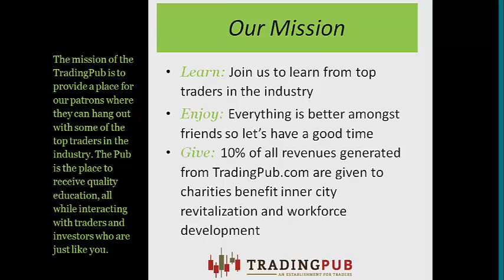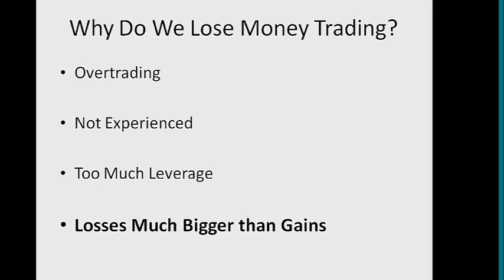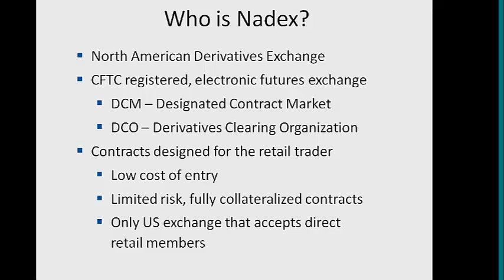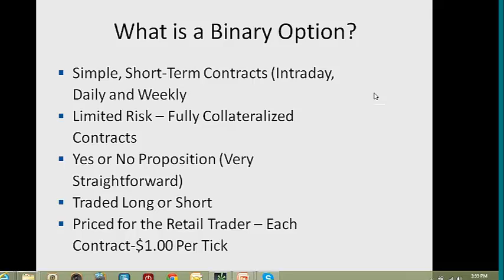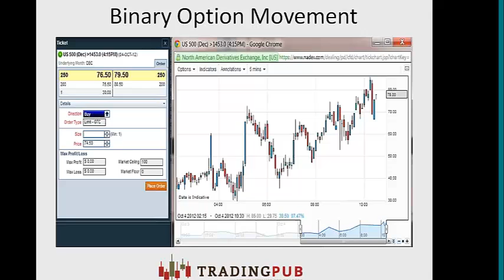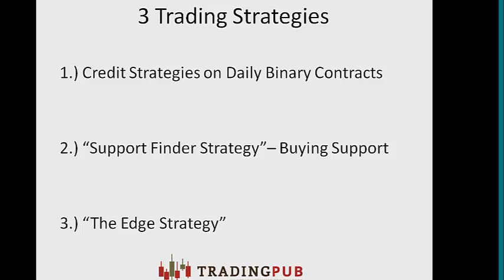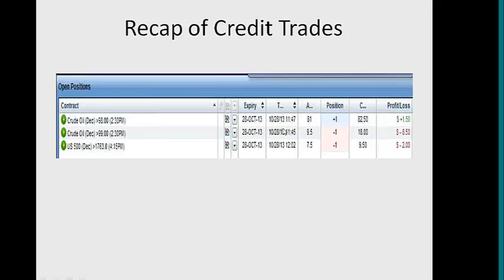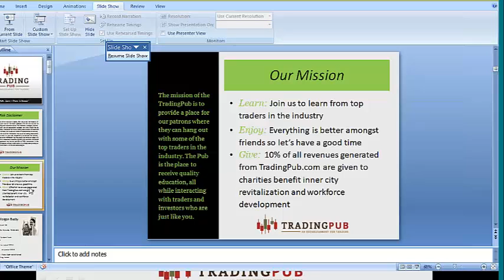Nadex Trading Strategies- Morgan Busby 10.29.13